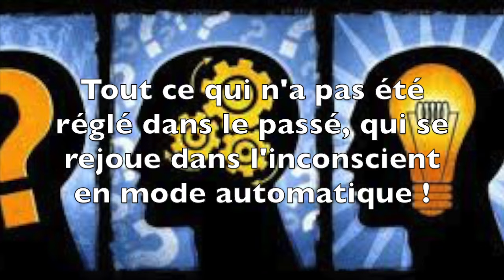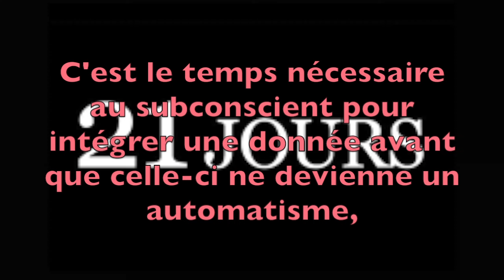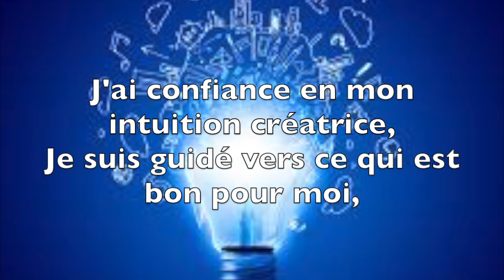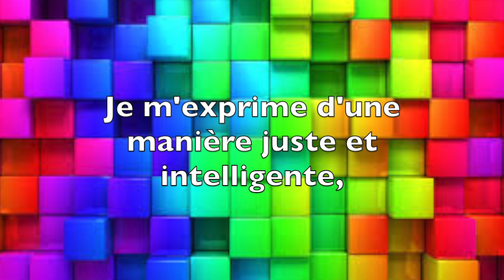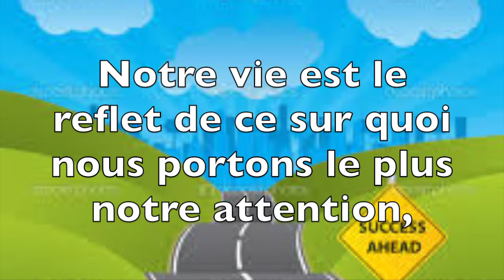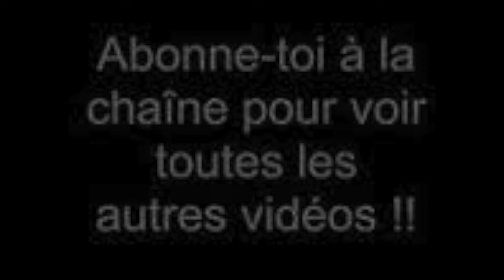AFFIRMATIONS POSITIVES - SUCCÈS, RÉUSSITE - EFT POSITIF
Des vidéos pour aller vers une meilleure version de soi !

Je suis Flore Power, Thérapeute énergéticienne, coach, conférencière et animatrice d'ateliers,
Sur Perpignan, je propose aussi des consultations à distance,

Je travaille avec la méthode de libération émotionnelle EFT, la méthode Ho'oponopono et la psychologie positive.
Je partage avec vous mon expérience et le fruit de ce travail sur moi !
Je vous guide dans le changement et vous propose des outils vous développer !

CONSULTATIONS PRIVÉES - CONFÉRENCES - ATELIERS - SALON DU BIEN ETRE

Ma page Facebook : Flore Power, Le pouvoir de vivre bien
Mon Groupe Facebook  : Vivre Bien C'est Penser Bien !